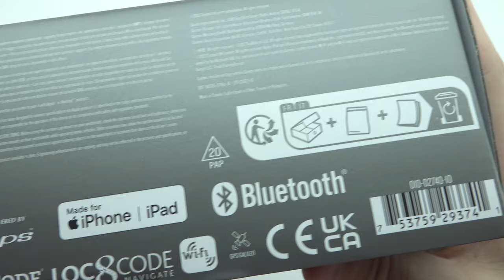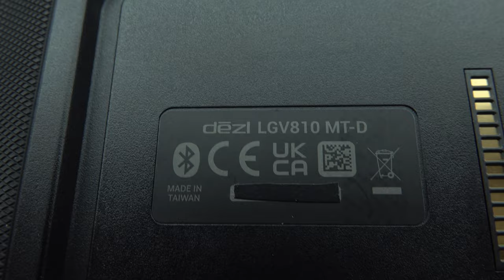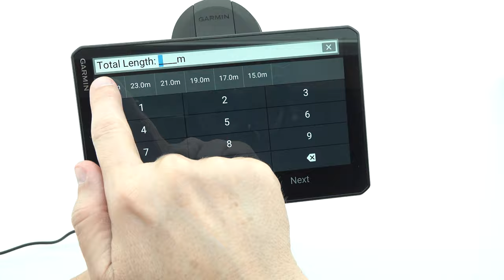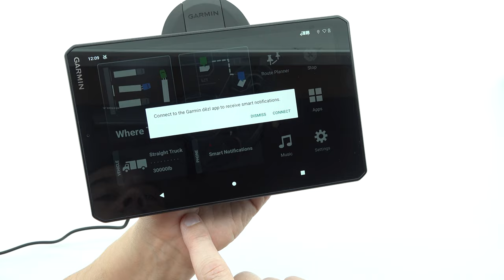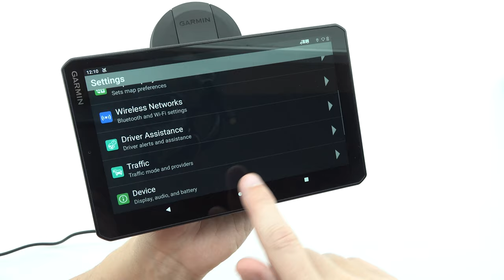Garmin dezl LGV810/OTR810 MT-D Unboxing and short review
Garmin dezl LGV810/OTR810 MT-D.